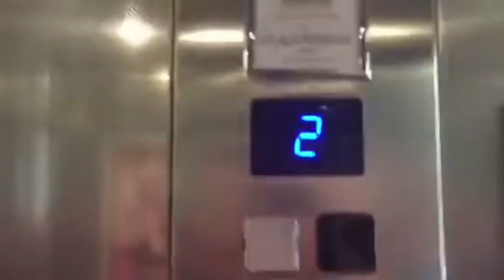Morris Vermaport Lift @ The Premier Inn Weymouth Gateway Hotel In Weymouth Radipole